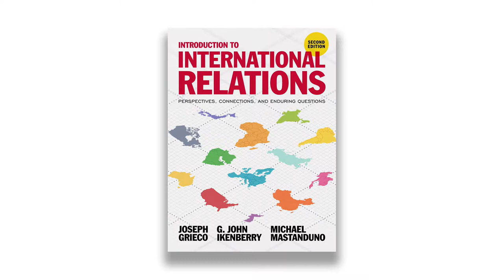What does Globalization mean today, and what are its effects and challenges?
Joseph Grieco, G. John Ikenberry and Michael Mastanduno discuss the what globalization means today, and what are its effects and challenges. This conversation accompanies their book "International Relations" (2nd Edition).